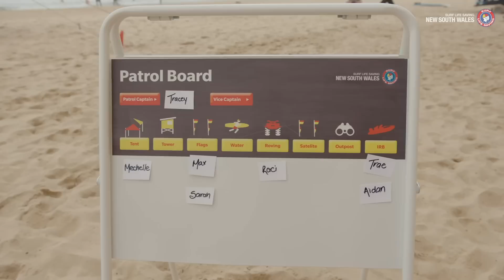Patrol Fundamentals For Patrol Captains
Recent consultations and interactions with members have helped identify the need to provide more educational and operational resources for members who have completed the Silver Medallion (Beach Management) Award.

SLSNSW would like to thank North Steyne SLSC for their assistance with this production.